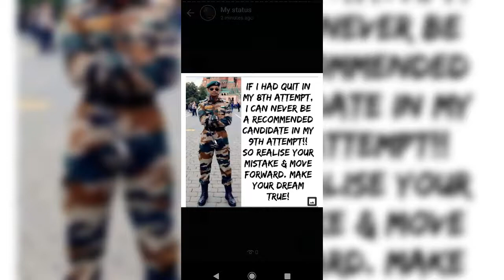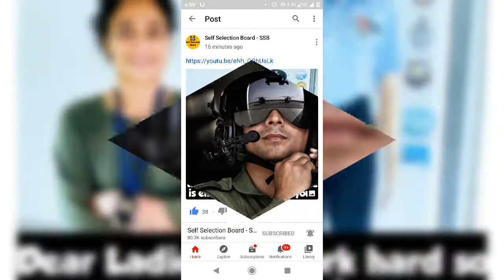November 24, 2020